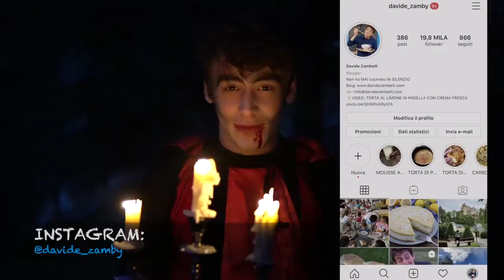CUPCAKE FANTASMA: DOLCE di HALLOWEEN goloso, con pochi ingredienti, facile e veloce| Davide Zambelli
I cupcake fantasmini fanno parte dei dolci per Halloween più famosi assieme alle dita di strega e ad altri biscotti. La base è un classico muffin al cioccolato, soffice e morbido, poi una crema (frosting) di mascarpone e panna montata e infine una copertura di pasta di zucchero fatta in casa. E sarà stucchevole? Assolutamente no, e sul blog vi spiego perché. La ricetta poi è facile e veloce e ovviamente scenografica, come da dolce di Halloween che si rispetti;)

Non mi sono mai piaciuti quei dolci troppo impattanti, pieni di pasta di zucchero e al quanto stucchevoli. Li trovo pesanti, sbilanciati e noiosi. Freschezza ragazzi FRE SCHEZ ZA. Ma con freschezza non intendo la freschezza della menta o di una granita, anche perchè con un dolce dedicato ad Halloween sarebbe un pò un controsenso, ma freschezza nel senso che deve esserci quel sentore piacevole che va a contrastare quelle note dolci che potrebbero altrimenti risultare al quanto pesanti e nauseabonde.

In ogni caso qui la pasta di zucchero l'ho messa. È Halloween e l'influenza americana ci sta, ma ho voluto contrastarla con un frosting meraviglioso e cremoso a base di panna e mascarpone e sopratutto poco zuccherato, dato che abbiamo la pasta di zucchero che darà il suo. È un pò meno pesante di quello originale (al burro montato) e sopratutto più soffice e "va giù molto meglio".
Quando assaggerete il dolce cosa succede? A molti verrebbe spontaneo rimuovere la pasta di zucchero prima di addentarlo e invece nulla di più sbagliato. Perchè in questo caso la pasta di zucchero ci sta e regalerà quell'equilibrio tanto cercato.

E a proposito: sapete che la facciamo in casa? Io l'ho fatta solo 4 volte fin'ora ma solo perchè non è una preparazione che uso spesso, ma prima di provare a farla non avrei mai pensato che la preparazione fosse così semplice.
La prepari con 4 ingredienti di numero: zucchero a velo, miele o glucosio (io uso il miele perchè è molto più comune ma l'ingrediente originale sarebbe il glucosio) e se usi il miele accertati che non sia troppo solido e/o cristalizzato per non compromettere il risultato, acqua e glicerina (che è un ingrediente facoltativo che io in questo caso non ho messo). Quest'ultima renderebbe la pasta di zucchero più malleabile ma non tutti la hanno in casa e sopratutto per la decorazione che dovremo fare non ci occorrerà una pasta di zucchero molto elastica e malleabile. Ovvio che se dovete fare delle preparazioni più impegnative come ad esempio i fiori ecc. è indispensabile.

La base della cupcake invece è un classico e morbidissimo muffin al cioccolato. La ricetta in realtà l'avevo studiata a novembre di due anni fa, quando avevo realizzato il video dei "5 TIPI DI MUFFIN CON UN UNICO IMPASTO". Questa ricetta la trovo sublime. Oltre al burro, che ne va una quantità inferiore rispetto al solito impasto bisogna aggiungere anche mascarpone e ricotta, che conferiranno umidità e morbidezza all'impasto. Poi occorreranno le uova (solo due per circa 12/14 muffin), la solita farina, il lievito per dolci e l'immancabile cacao per renderlo bello cioccolatoso. Per regalarli ancor più golosità, che non è mai abbastanza, aggiungete anche delle scaglie di cioccolato o delle gocce di cioccolato direttamente nell'impasto.
Solito procedimento poi: lo si divide nei pirottini e si cuoce in forno a 180° modalità statica per 30 minuti. Una volta sfornati lasciateli raffreddare completamente e per conservarli, mantenendoli belli umidi, meglio se li mettete in un contenitore ermetico o li avvolgete con della pellicola.

E poi il video stesso. Sapete che oltre che alla ricetta io adorosss anche puntare sullo spettacolo. Mi sono impegnato questa volta (e oserei dire anche sacrificato ahahahaah) ad andare nel bosco appena prima che diventasse buio.
Mi sono travestito da vampiro (lo so è lo stesso trucco e costume degli anni scorsi ma prima di cambiarlo devo finire il sangue finto), ho preso un candelabro vintage in mano, diposto delle zucche attorno e con aria tesa e buia ho cominciato a raccontare la ricetta. Spero che abbiate apprezzato ahahahah

Spero anche che li facciate questi cupcake. Amo la sicerità e detesto prendere in giro le persone. Credetemi che sono favolosi.